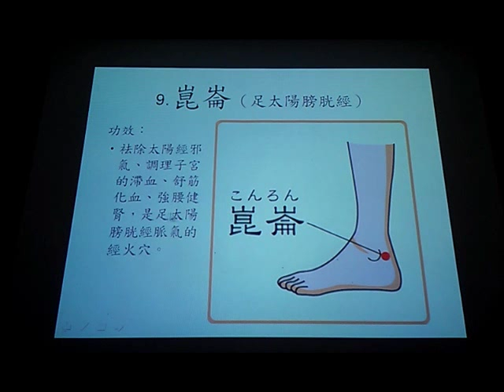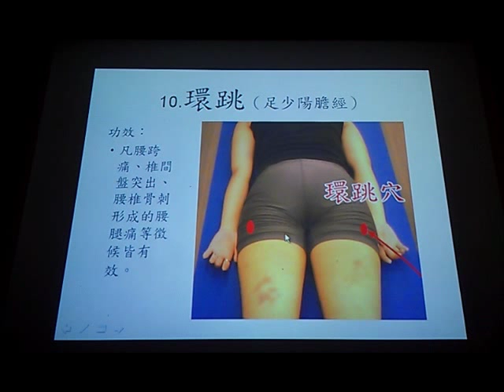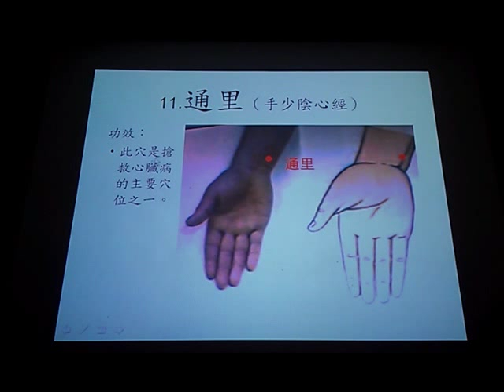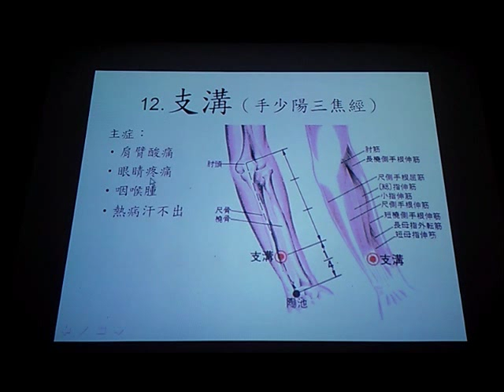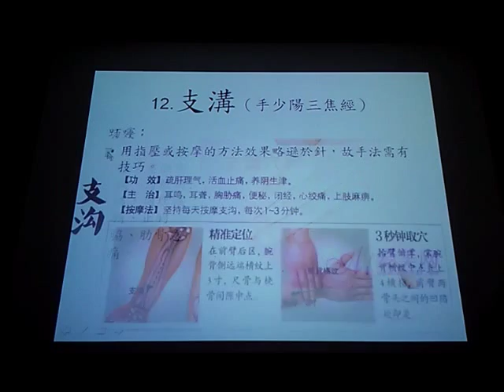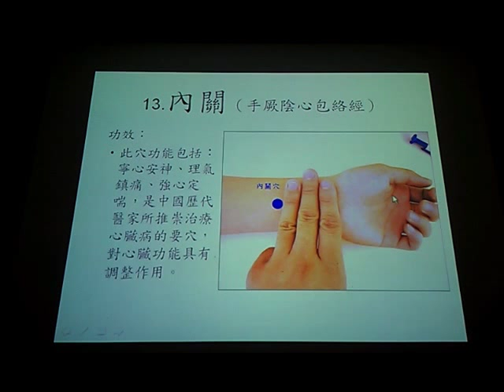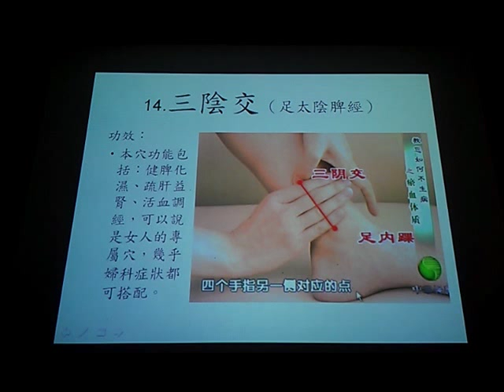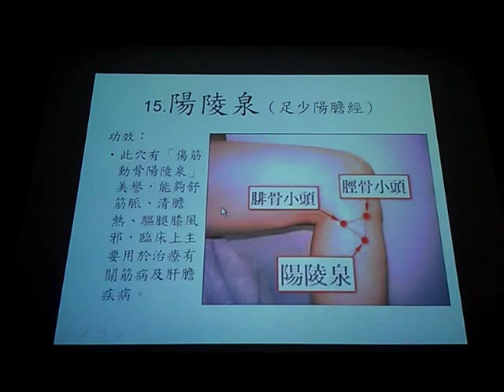鍾傑教授十八個必知的保養穴道-3 2655 2我的影片